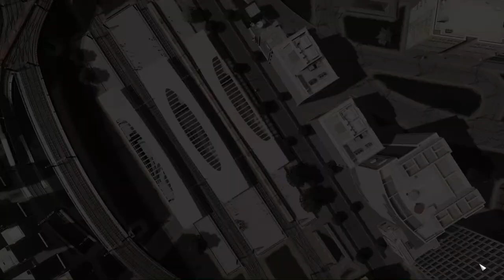#36 Stalowa fabryka i rozrywka na ⭐⭐⭐⭐ - Cities Skylines Industries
Zapraszam na kolejny odcinek w którym zajmiemy się budową fabryki wyrobów stalowych, rozbudową produkcji metalu, rozbudową parku rozrywki i nie tylko...

Awizonosz